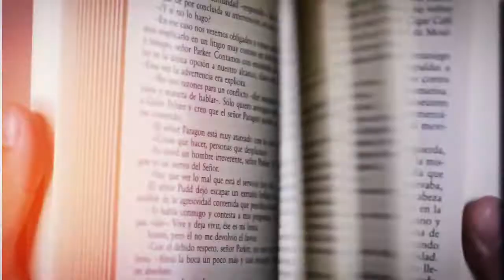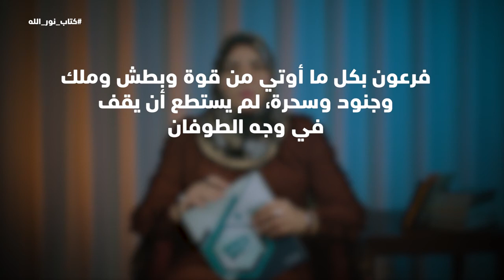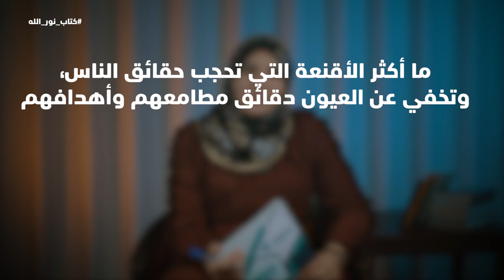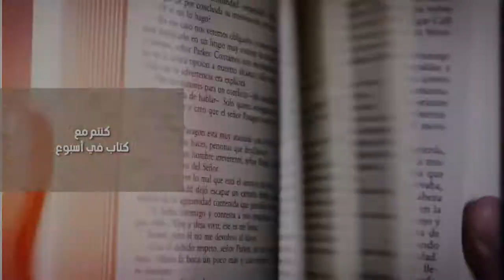نور الله لنجيب الكيلاني~| كتاب في أسبوع الحلقة 11